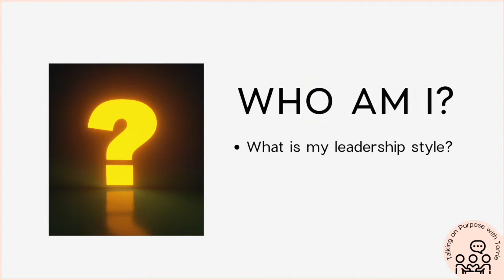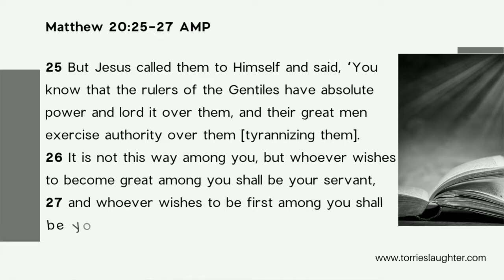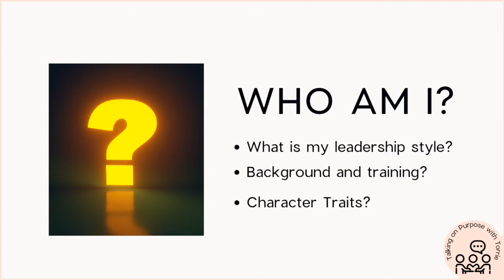A Beginners Guide: Defining Leadership(style) For Pastors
Hello Everyone and welcome to Talking on Purpose with Torrie the Internet Show!

On this channel I will share some tips and strategies to take your faith-driven organization to the next level.

God, media, ministry, and consulting are woven into my being and I want to lead like Jesus. That means I strive to glorify God and help you do the same. Let's work together and unify as a community. One God-One Christ-One Holy-Spirit.

Scripture Passage:Matthew 20 verses 25-27

Leadership style is what draws people to you it can be referred to as character or personality. However, most pastoral leaders forget this key component when starting their ministry. I'm here to help you take advantage of all the resources God placed within you. Let's start by asking: Are you service driven or driven to serve?

Answering that question will help you define and allow God to refine how you lead with authority.

Challenging Action Step:

How can you be intentional about regularly serving others?

Remember, servant leaders, require approval from one source, God. They enjoy pleasing the Lord through their actions, deeds and give Him praise for the opportunity. Let us all strive to be more like Jesus and challenge the Adversary's lies.

TimeStamps:
0:00 Introduction
1:10 Recap of Carpenter's Story
2:10 Do you know your leadership style?
2:44 Are you service driven?
3:25 Are you driven to serve?
4:54 The wrong flex.
5:40 How were you trained for ministry?
6:22 Leading with honesty
7:20 Process of self-examination

 Philippians 4:8, "Finally, brothers and sisters, whatever is true, whatever is noble, whatever is right, whatever is pure, whatever is lovely, whatever is admirable—if anything is excellent or praiseworthy—think about such things."

Talking on Purpose with Torrie available on all major music platforms

Websites:
Main Hub (Daily devotionals and Community)